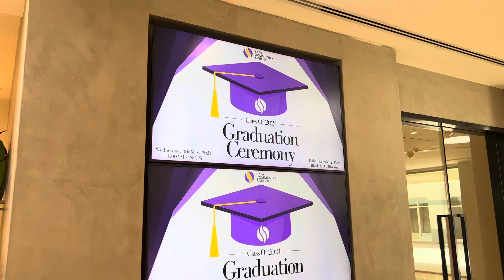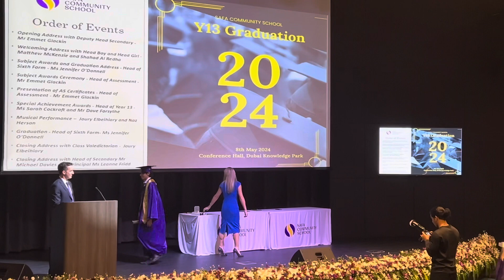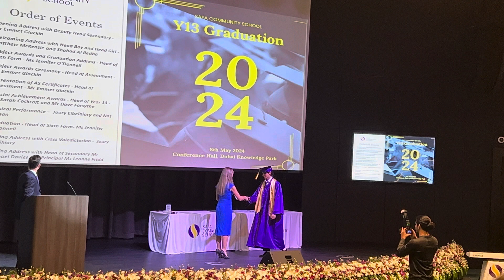Saai’s Graduation 2024